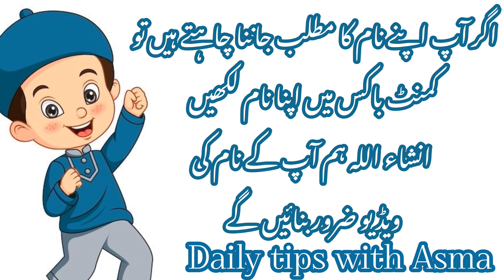Jaan name meaning in urdu//جان نام کا مطلب کیا ہے//Jaan name ka Matlab//Daily tips with Asma